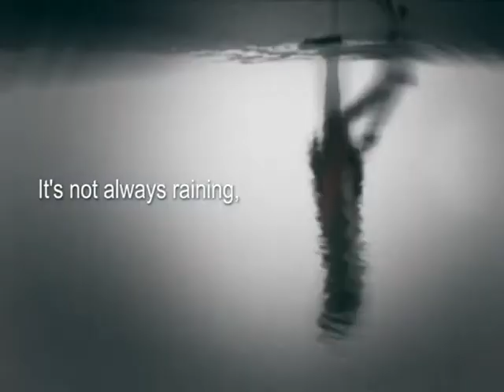Umbrella - LV Campaign